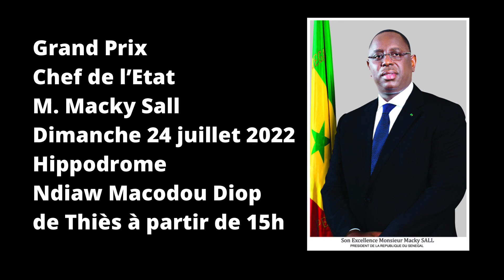Les 15 partants du Grand Prix